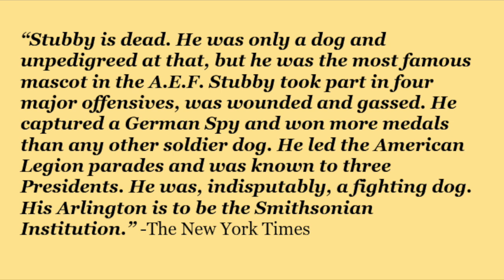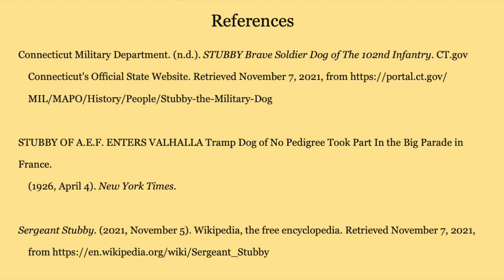Sergeant Stubby A World War I Icon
Great human conflicts don't just involve humans. Animals have played a role in them for thousands of years. This particular animal became the most decorated in all of World War I. His name was Sergeant Stubby.

References

Connecticut Military Department. (n.d.). STUBBY Brave Soldier Dog of The 102nd Infantry. CT.gov
Connecticut's Official State Website.
    MIL/MAPO/History/People/Stubby-the-Military-Dog

STUBBY OF A.E.F. ENTERS VALHALLA Tramp Dog of No Pedigree Took Part In the Big Parade in France.
    (1926, April 4). New York Times.

Sergeant Stubby. (2021, November 5). Wikipedia, the free encyclopedia. Retrieved November 7, 2021,